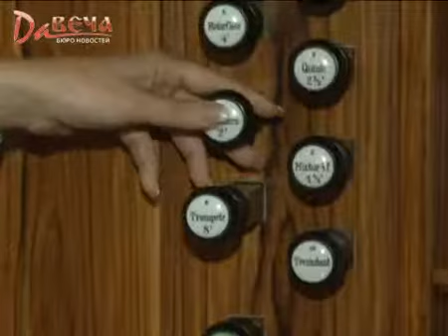Скандал с костелом и органом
Лучшие сюжеты бюро новостей "Давеча", 9 канал, г. Киров. 20 октября 2011 г.